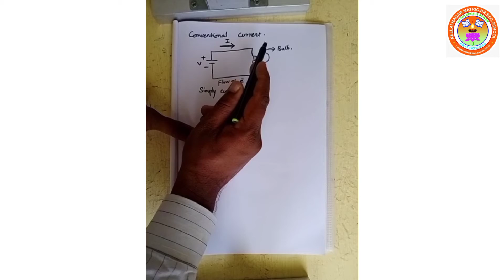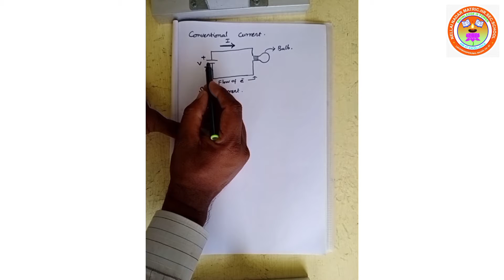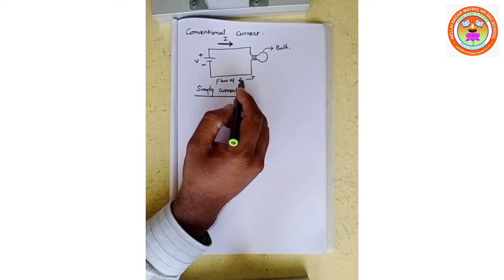STD XII PHYSICS( UNIT -2 CONVENTIONAL CURRENT AND DRIFT VELOCITY)